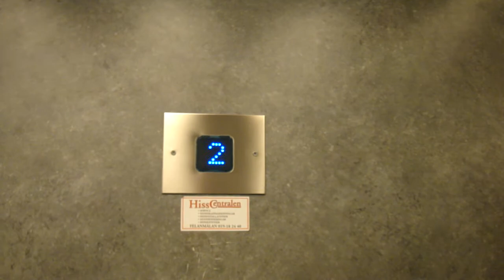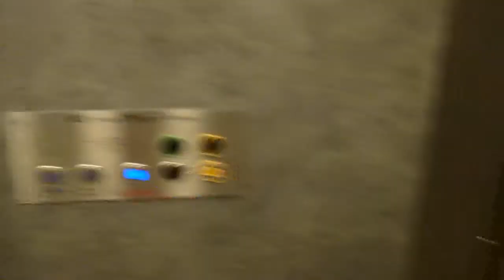HissCentralen elevator @ Krämaren mall, Örebro